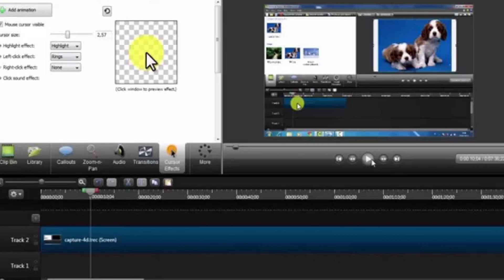Q&A :9 | Redmi Mobile Root | What is Poke in Fb | What is notch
question and answer session with telugu tech tuts